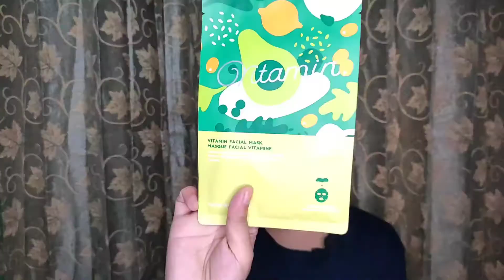How to use sheet mask properly I Moisturized skin with sheet mask I Tasmiha Jannat I Bangladesh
Hello everyone,
I use this sheet mask,when i get some time.because this sheet mask hydrate,moisturized,healthy and nourished the skin from the deep layer of skin.and sheet mask calm the skin.so i like this kind of sheet mask a lot.

Maybe you would like to see my others video-